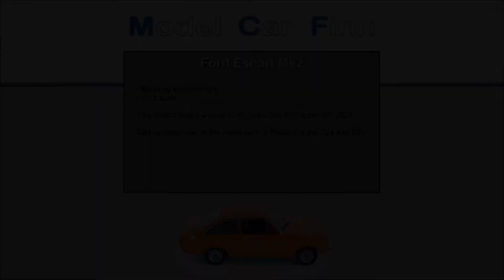Ford Escort Mk2 Maxichamps 1/43 diecast model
Recent addition to my Ford collection, a 1/43 scale Ford Escort Mk2 in orange colour by Maxichamps. This Escort was available between 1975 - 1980, last RWD Escort generation.
There was also yellow version available, which was also often seen in this car, and both colours are vertainly very 70's :D
I just remember seeing these cars most often in orange colour, so that's why I picked that colour :)
This model was probably initially released as a Minichamps, so there may be even more colours available at ebay.
This car is modeled also by other brands, like Vanguards.

My Youtube channel is localized in Finnish, so that's why I only get the copyright text in Finnish.